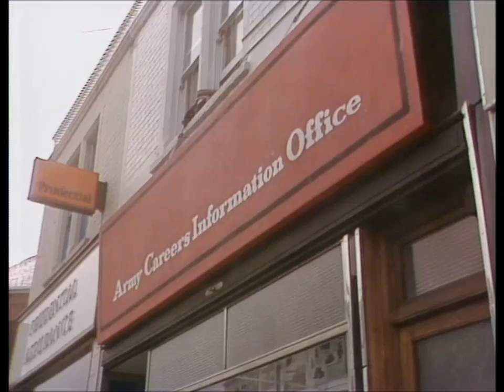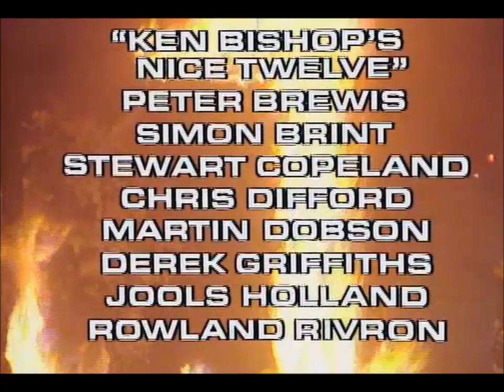Subterranean Homesick Blues on the Young Ones (cash)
A wonderful version of Subterranean Homesick Blues performed By Jools Holland and friends (as Ken Bishops Nice Twelve) on The Young Ones (Episode - Cash).  Ironically, this was removed from later DVD releases due to BBC being tight and not wanting to pay the licence to have the song on the DVD!